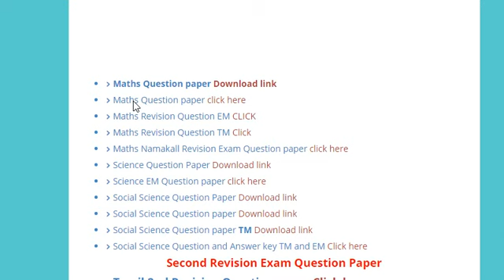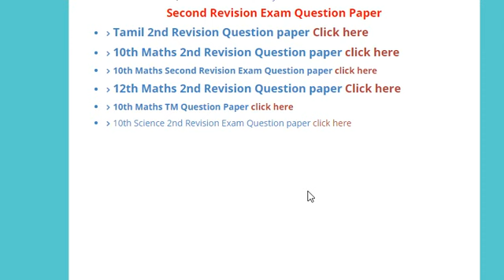10th Revision Exam Question paper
10th Revision Exam Question paper